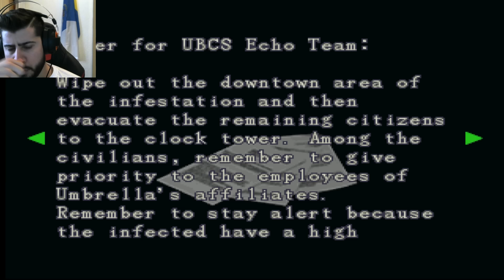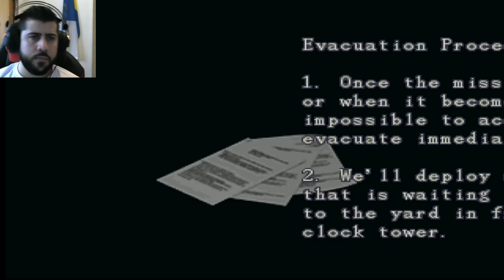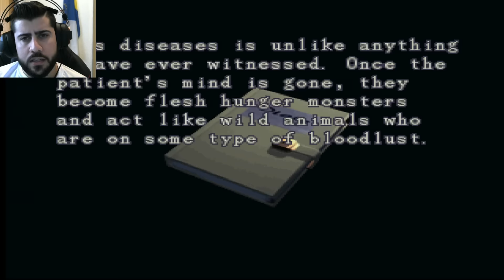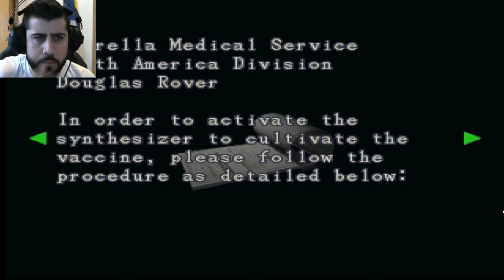ARAÑAS !! Resident Evil 3 : Nemesis #4 | GameCube | Gameplay en Español | 1080p 60 FPS